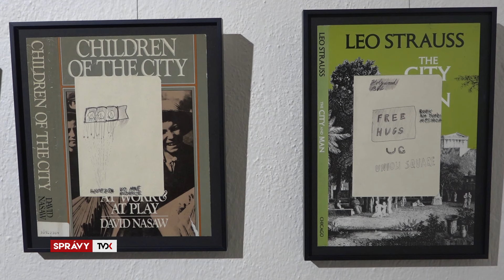V Oravskej galérii predstavili svoju tvorbu traja umelci